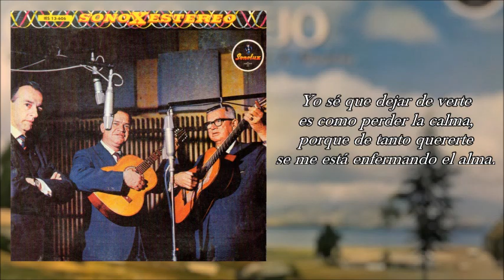GARZÓN Y COLLAZOS Prefiero no verte (Bambuco) 💕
PREFIERO NO VERTE
Bambuco
Autor y compositor: José A. Morales
Intérpretes: Garzón y Collazos, con el conjunto
de Luis Uribe Bueno.

No quiero volver a verte
aunque eso me traiga pena,
prefiero más bien perderte
que seguir con la condena,
de tenerte y no tenerte,
sabiendo que eres ajena.
Por eso es mejor no verte
aunque me muera de pena.

Yo sé que dejar de verte
es como perder la calma,
porque de tanto quererte
se me está enfermando el alma.
Pero entre verte y no verte,
aunque me mate la pena.

GARZÓN Y COLLAZOS Vol. 10
Sonolux LP 13-506 IES – 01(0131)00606 - CD 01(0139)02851
Diese Veröffentlichung dient der Verbreitung in Kultur und Bildung und soll Urheberrechte und Herstellerrechte nicht verletzen.